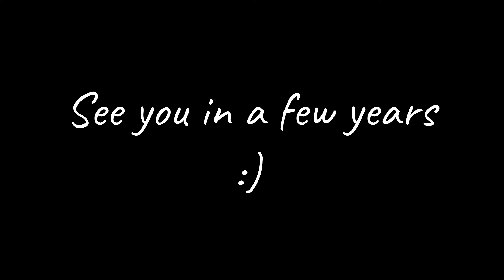Bob and Josh DFM 2021 Trailer (Read description)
Hey everyone! Sorry for being gone for over a year, but I'm back-ish! I know that the animation and music in this video were not the world's greatest, but I am really improving and I think that at the end of the day, you will like this series! Thank you all so much for sticking around!